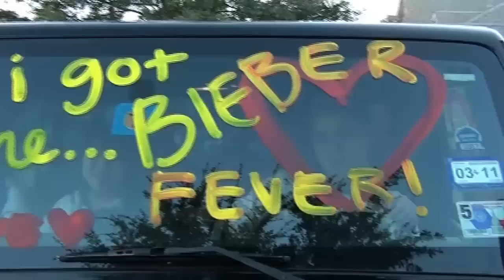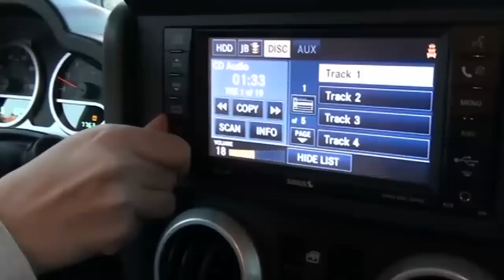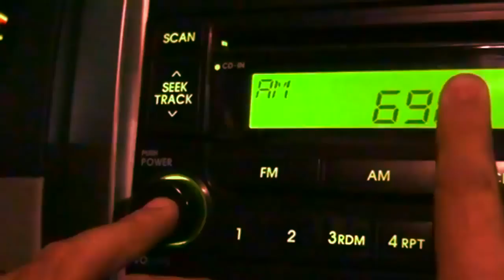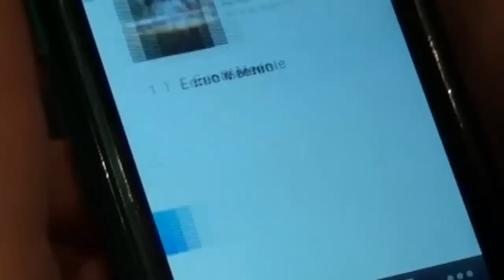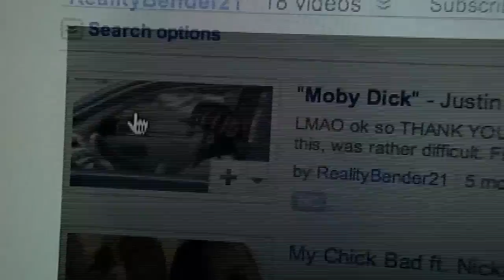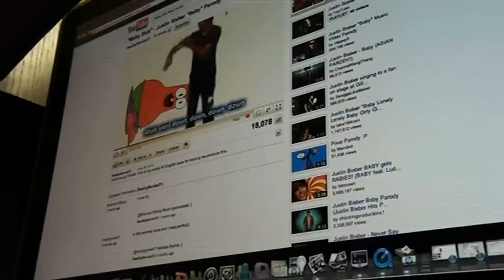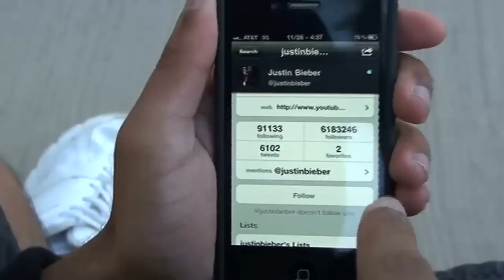Bieber Fever HELL ft. Lil Wayne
3 Justin Bieber fans are transported to hell when they're about to commit a sin and are given a tour by Lil' Weezy of all 6 levels and the consequences of being a Justin Bieber fan. (Spoof of Dante's Inferno)

HUGE thanks to Shaun Malviya, Salam Matsuda, Yisacor, Vishan, Shalin, Rob Hall, Audrey Tai and my English group for your help! ;)